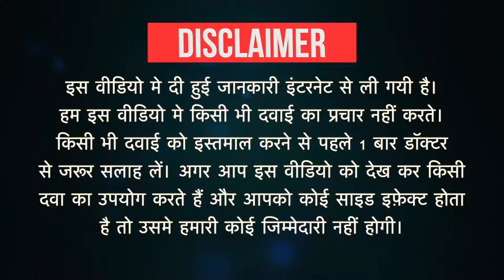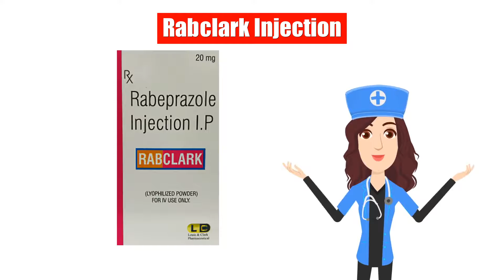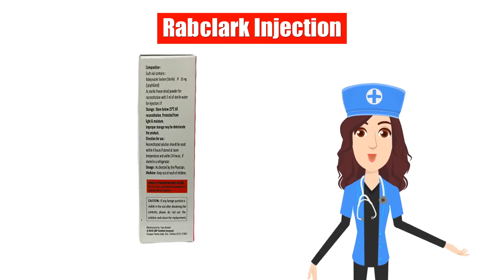Rabclark Injection Uses in Hindi | Side Effects | Dose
Rabclark Injection Uses in Hindi | Side Effects | Dosage